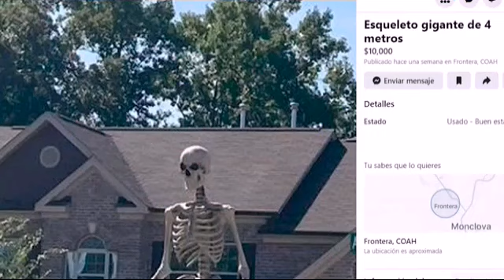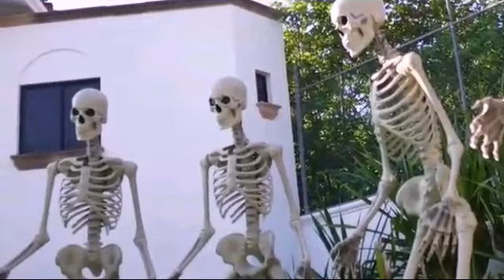Missasinfonia recrea Attack on Titan